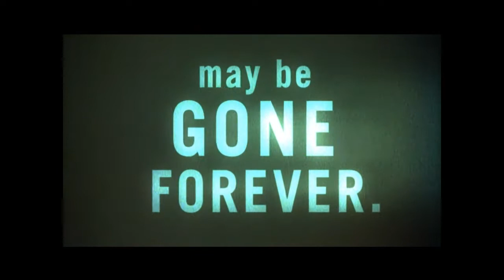CALL of LIFE: Facing the Mass Extinction (9-minute preview)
"CALL of LIFE: Facing the Mass Extinction" — HIGH RESOLUTION version of 9-minute preview! CALL of LIFE is the first feature film to tell the full story of the biodiversity crisis  threatening the health of the Earth's entire biosphere. Biologists are now in agreement that if humanity continues its current destructive course, within 30 years the biodiversity crisis will become a "mass extinction" unparalleled since the extinction of the dinosaurs 65 million years ago, with 50% or more of all species of life on Earth threatened with extinction.

Click YouTube's "gear" icon at the bottom right of the video to choose 720p resolution, and watch in full-screen mode!

CALL of LIFE has been produced by the non-profit Species Alliance (501c3), of which I am the Chair of the Board of Directors. This 9-minute preview was originally made as a trailer for the complete film, which is 80 minutes long and has production values on a far higher level. However, the preview stands alone extremely well as a powerful short introduction to the biodiversity crisis.

CALL of LIFE has won the John Muir Award at the Yosemite Film Festival, the Award of Excellence and the Humanitarian Award in the Accolade Competition, the Award for Best Science Communication Film at the Reel Earth Environmental Film Festival (New Zealand), the Finalist Award at the International Wildlife Film Festival, and the EarthVision Jury Competition Nomination, Santa Cruz Film Festival.

Executive Producer: David Ulansey
Director: Monte Thompson
Producer: Chera Van Burg
Co-Producer: Susan Scott
Species Alliance Executive Director: Rhea Landig